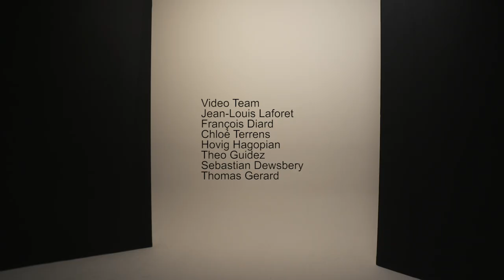SCHIAPARELLI RTW FW21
Schiaparelli Ready-to-Wear Fall/Winter 2021 by Daniel Roseberry
Film directed by: Christophe Tiphaine
Creative direction: Daniel Roseberry
Music & Sound design: Ben Brunnemer
Choreography: Eric Christison